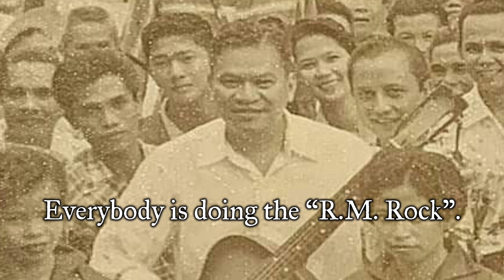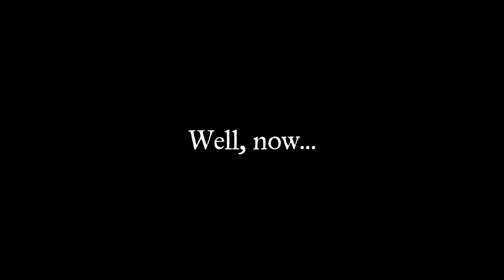"The R.M. Rock" - Ramon Magsaysay Presidential Campaign Jingle (c. 1957)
About the recording:

This recording is part of a cassette tape of Philippine political songs from 1957 which is part of the Wilgus D.K. collection in the University of California Los Angeles Library.

About Magsaysay:

Ramon del Fierro Magsaysay from December 30, 1953, until his death in an aircraft disaster on March 17, 1957. An automobile mechanic by profession, Magsaysay was appointed military governor of Zambales after his outstanding service as a guerrilla leader during the Pacific War. He then served two terms as Liberal Party congressman for Zambales's at-large district before being appointed Secretary of National Defense by President Elpidio Quirino. He was elected president under the banner of the Nacionalista Party, defeating the re-electionist Quirino.

Additional Notes:

From those wondering, perhaps you are wondering. Didn't Magsaysay die in March 1957, months before the presidential elections in November? How is it then that Magsaysay had campaign jingles in 1957?

It is possible that throughout 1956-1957, Magsaysay was already preparing for re-election; hence, the influx of campaign paraphernalia such as jingles by 1957. This is further proven by another Magsaysay jingle in the same cassette tape which explicitly points out re-election. This song is perhaps one of those songs written in anticipation for Magsaysay's second presidential run, which was cut short by his sudden death in a plane crash.

SOURCES

Images:

“Flag of the President of the Philippines (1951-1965)".

"Seal of the President of the Philippines 1951-late 1960s".

"Ramon Magsaysay holding a guitar during an election campaign sortie in Bulacan." Posted by FB page "Gen.

All other images used in this video were taken from the digitized photo collection of the Philippine Presidential Museum and Library; particularly, the album on Pres. Ramon Magsaysay.